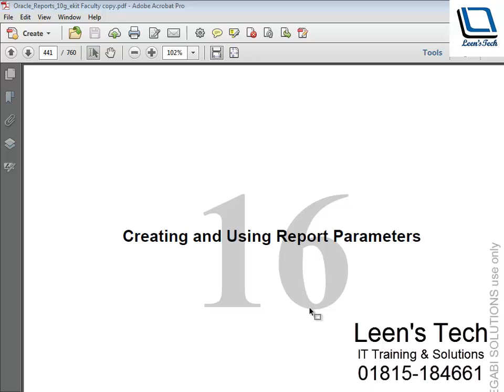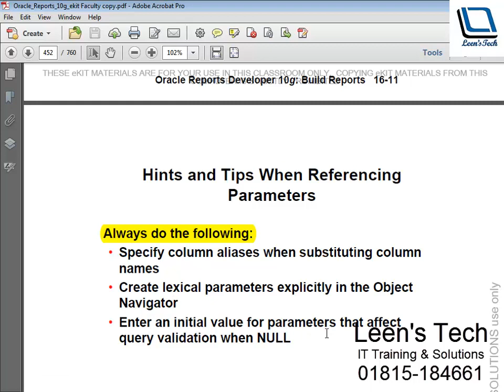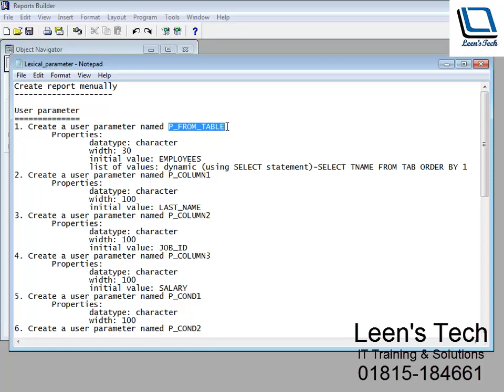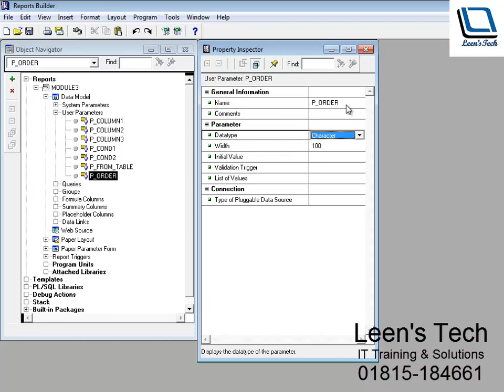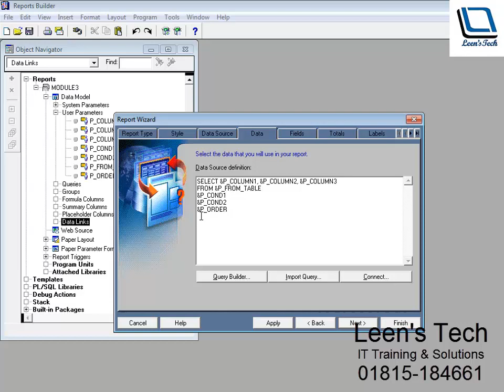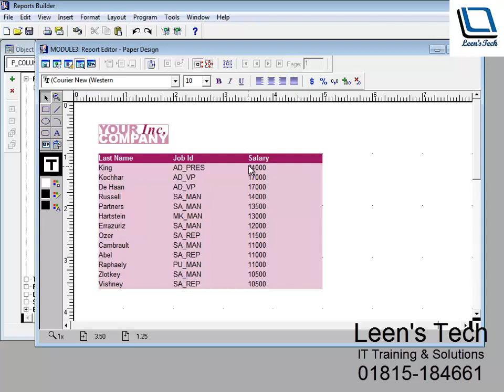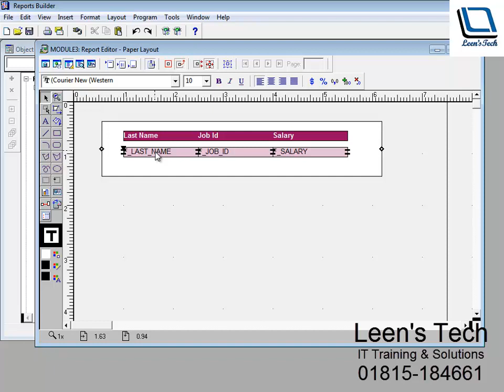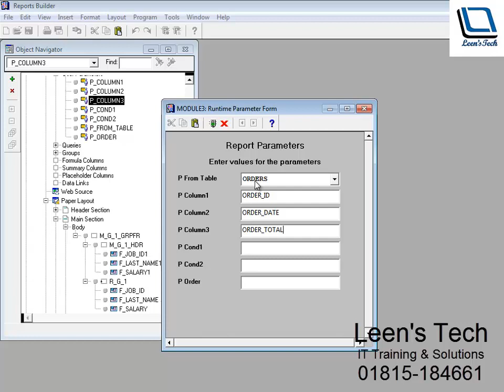Oracle Reports 10g Tutorial in Bangla: Creating Parameter Report Using Lexical Reference